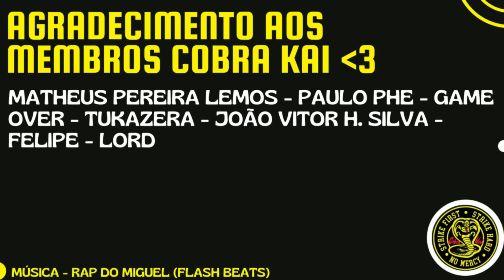2 EM 1 LEAGUE OF LEGENDS 😱🔥A Luz da Existência | Lux Elementalista e A Caçada | TRAILER | REACT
Hoje trouxemos o react 2 EM 1 LEAGUE OF LEGENDS 😱🔥A Luz da Existência | Lux Elementalista e  A Caçada | TRAILER.